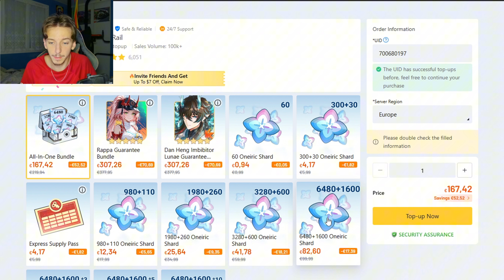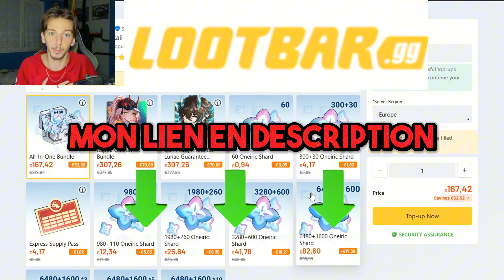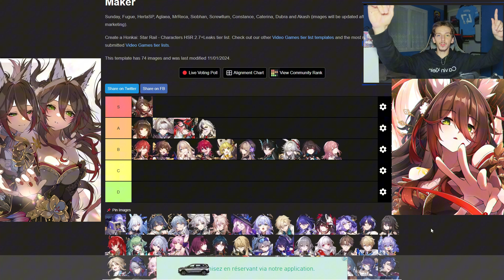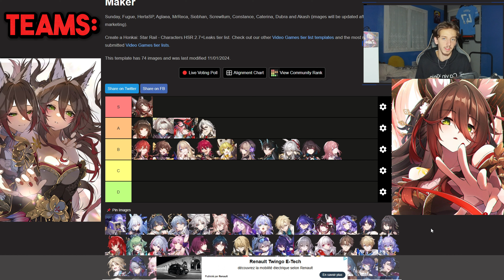FUGUE DEVIENT PLUS POLIVALENTE (V3)!! PRE-GUIDE SUR UN PERSONNAGE A TRES FORT POTENTIEL !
Salut ! Aujourd'hui on se retrouve pour parler du kit de fugue ! Voir ses builds, teams et les synergies possible !

Chapitres :
00:00 Introduction
00:23 LootBar
01:02 Fugue kit
05:29 Eidolons
06:22 Cône
06:53 Build
08:50 Teams/Synergies